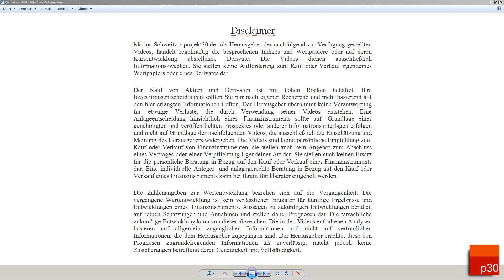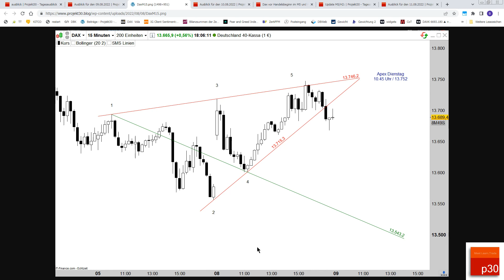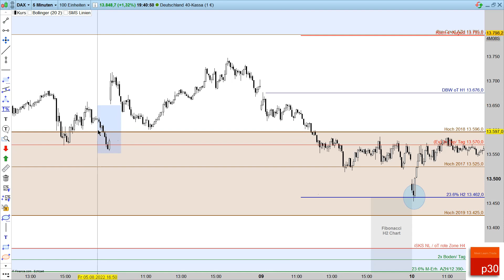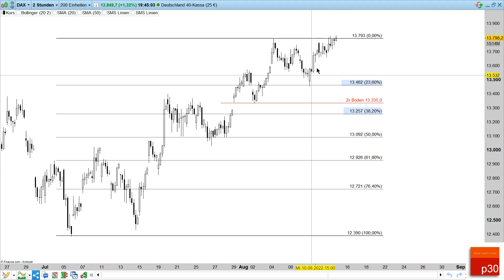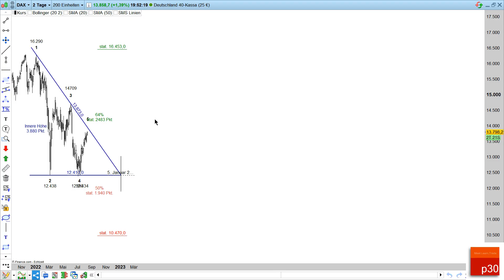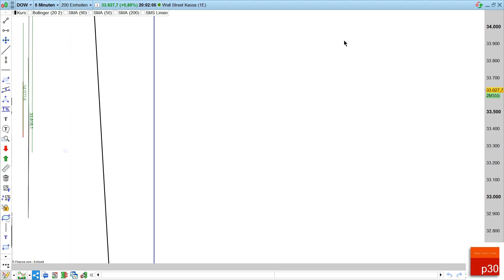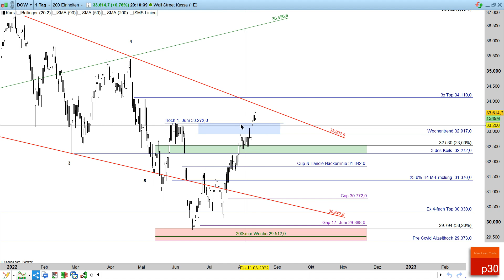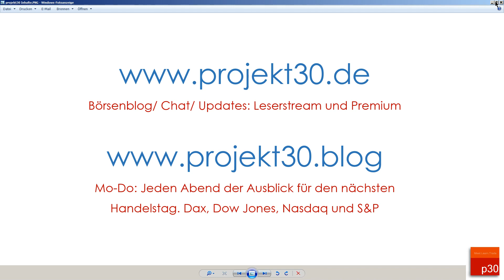Dax und Dow Jones ab 15. August: Die 6 wichtigsten Charts mit entscheidenden Marken ab Montag!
Der tägliche Ausblick per Newsletter für 15.- Euro monatlich

Wer täglich den Ausblick für den kommenden Tag, tagesaktuelle Updates lesen und sich im Stream mit anderen Usern austauschen möchte, sollte den Leserstream oder Premium  buchen.

00:00 Ergebnis, Dax M5 bis Monat
37:04 Dow Jones